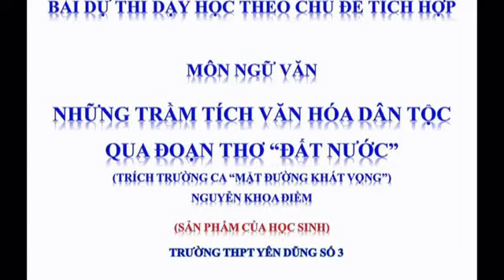Những trầm tích văn hóa của quê hương Yên Dũng, Bắc Giang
Bài dự thi Dạy học theo chủ đề tích hợp - Sản phẩm của học sinh: Những trầm tích văn hóa của quê hương Yên Dũng, Bắc Giang được kết nối từ đoạn thơ Đất Nước (Trích Trường ca Mặt đường khát vọng) của Nguyễn Khoa Điềm